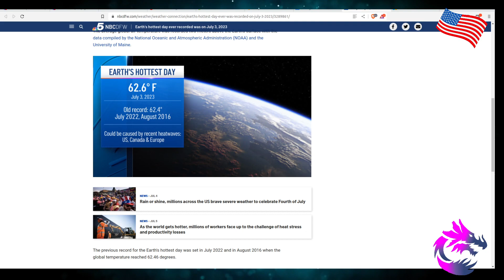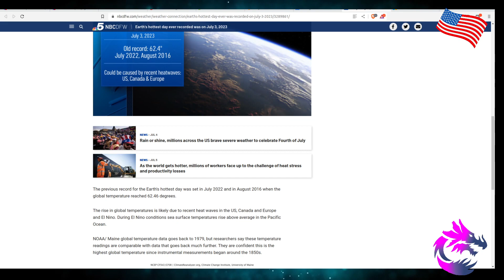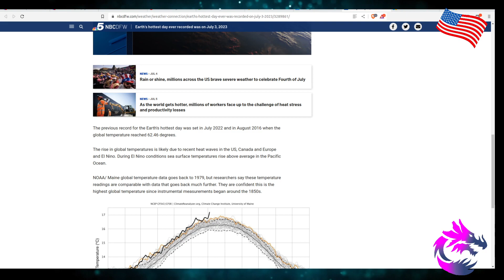July 3, 2023 Was The Hottest Day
Was The Hottest Day